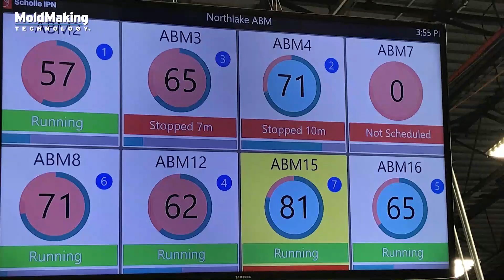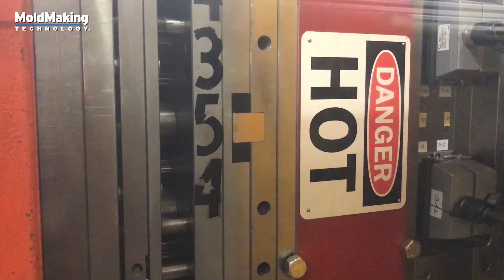Scholle IPN and Tooling 4.0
There is a lot of talk about Industry 4.0 these days, but MoldMaking Technology Editorial Director Christina Fuges wanted to talk about Tooling 4.0, and went onsite at Scholle IPN in Northlake, Illinois to learn what Tooling 4.0 means to this company.